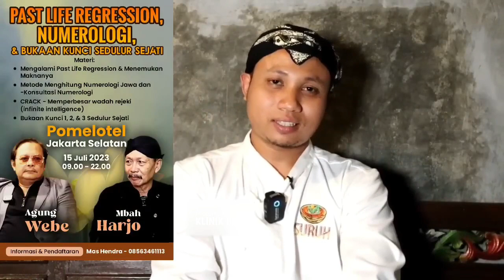LAKUKAN INI UNTUK MENEMUKAN KONSEP SUWUNG